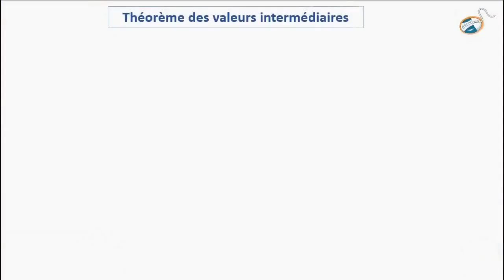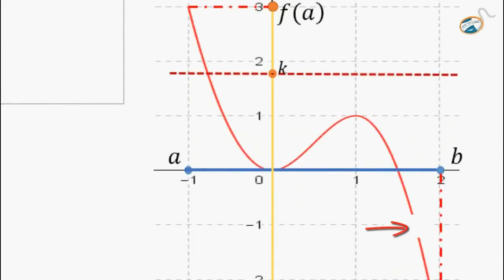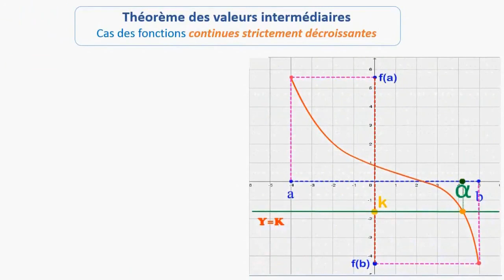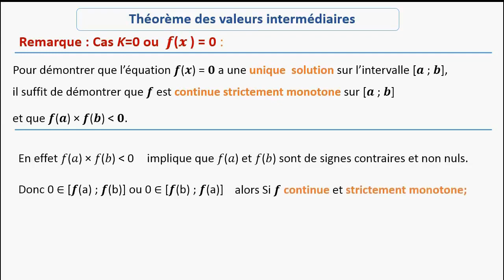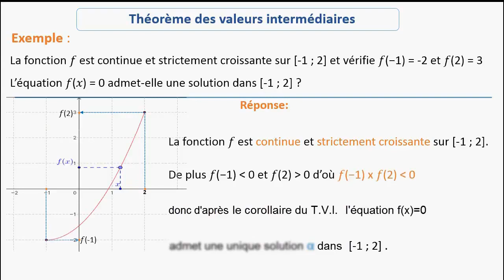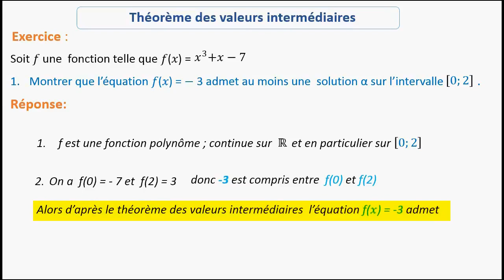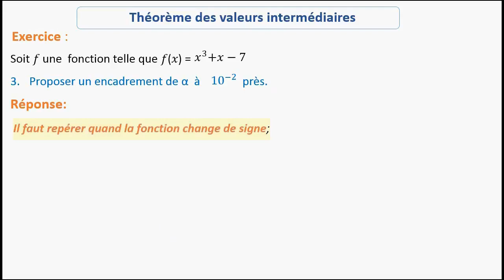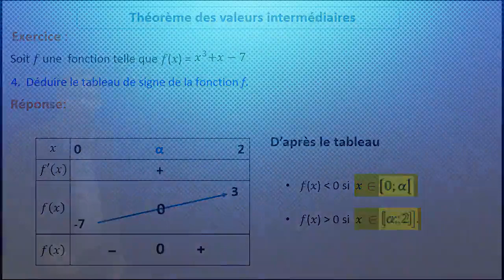Théorème des valeurs intérmédiaires